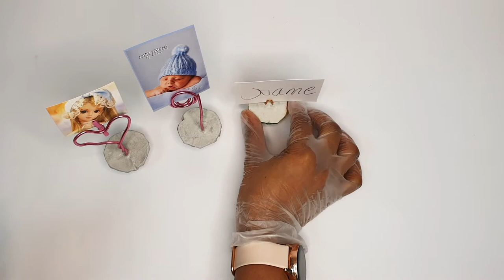DIY cement frames / concrete photo frames/concrete wire photo holders/ cement crafts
A great ,fun and cost affective way to DIY concrete photo frames  using day to day stay that we have in our homes to get the desired shape.